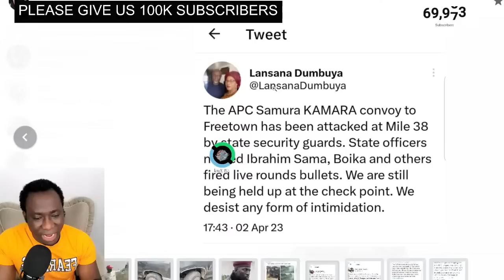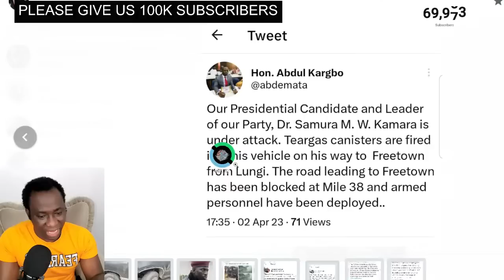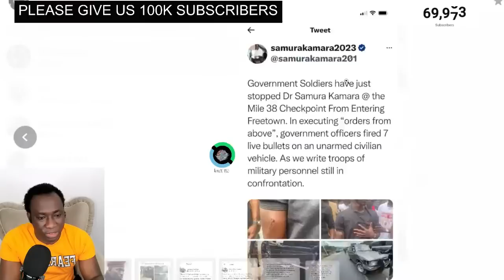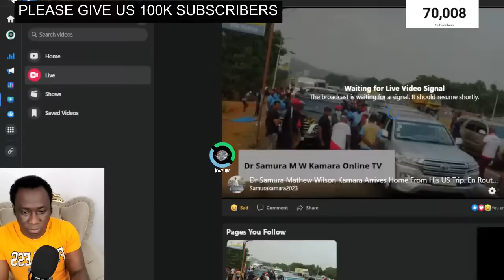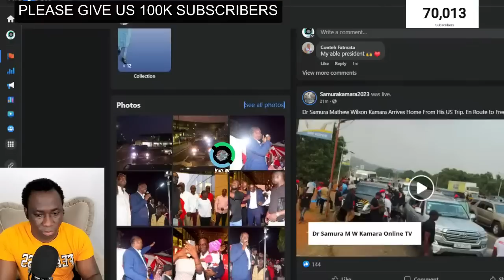GOVERNMENT BLOCK THE CONVOY OF SAMURA KAMARA AT MILE 38 CHECK POINT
Dr Samura Mathew Wilson Kamara Arrives Home From His US Trip. En Route to Freetown.